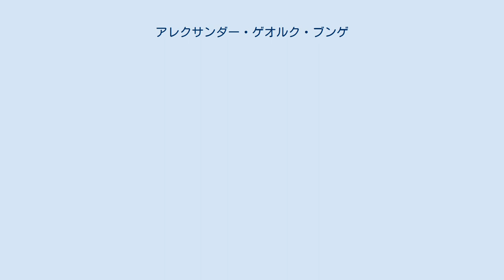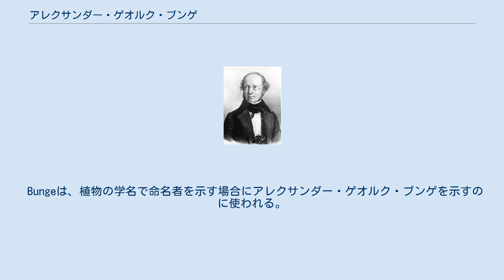アレクサンダー・ゲオルク・ブンゲ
アレキサンドル・ゲオルク・ブンゲ アレクサンダー・ゲオルク・ブンゲ（ドイツ語: Alexander Georg von Bunge、ロシア語: Алекса́ндр Андре́евич Бу́нге, ラテン文字転写: Aleksandr Andreevich Bunge、1803年10月6日 - 1890年7月18日）は、ドイツ系ロシア人の植物学者である。
アジア、シベリアへの植物探検などで知られる。
 現在のウクライナのキエフに生まれた。
祖父がドイツ東北部のプロイセンからロシアに移民して薬局を開いた家系である。
兄のフリードリヒ・ゲオルク・ブンゲ (Friedrich Georg von Bunge) は歴史学者になった。
タルトゥ大学（ドルパト大学）で医学を学び、1825年に博士号を得た。
1826年に、大学の植物学教授、カール・フリードリヒ・レーデブーアが率いた、アルタイ山脈の植物調査の探検に、カール・アントン・マイヤーとともに参加した。
1830年から1831年にロシア正教会の中国宣教団に同行し、北京へ旅した。
この旅の間に収集した植物について、1931年に"Enumeratio plantarum, quas in China boreali collegit …", (Petersburg 1831) と"Plantarum mongolica-chinensium decas prima", (Kasan 1835) を発表した。
1832年に再びアルタイを調査し、植物目録を作り、1834年にカザン大学の植物学の教授となった。
1836年に引退したレーデブーアの後を継いで、ドルパト大学の植物学の教授、植物園の園長となった。
1857年にもペルシャへの探検に参加し、カスピ海地域なども調査した。
 息子のグスタフ・ブンゲ (Gustav von Bunge) は生理学者になり、アレクサンダー・ブンゲ (Alexander von Bunge、Alexandr Aleksandrowitsch Bunge) は軍医、動物学者となり、極地探検に参加し、古生物化石を収集した。
 Bungeは、植物の学名で命名者を示す場合にアレクサンダー・ゲオルク・ブンゲを示すのに使われる。